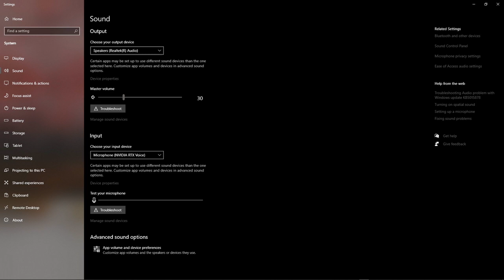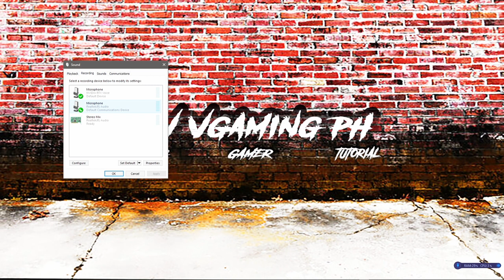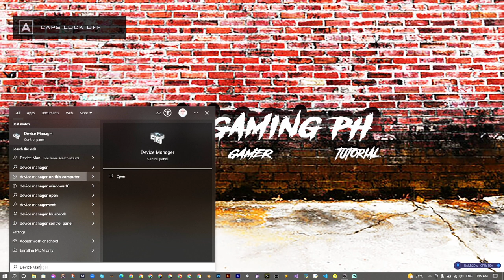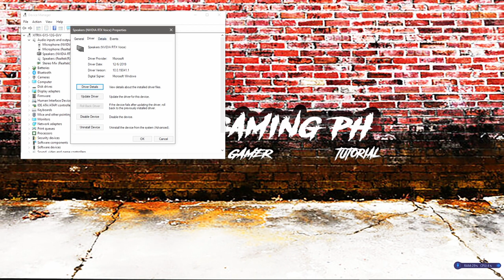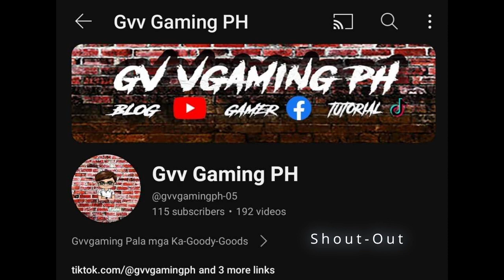How to fix no sound no audio Windows10/11 Anygames |gvvgamingph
Black op 3 How to fix no sound no audio windows 10/11

Music background: 🎶🎵 Shout-Out

 • TUTORIALS FOR GAMES/ETC|gvvgamingph